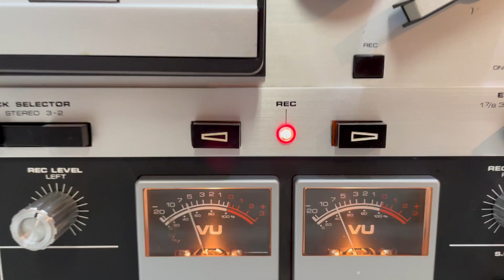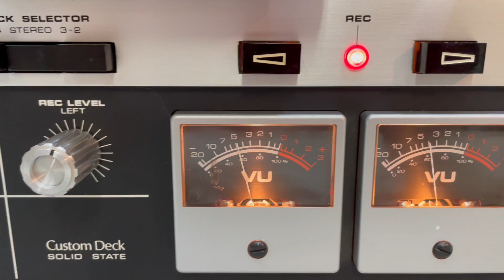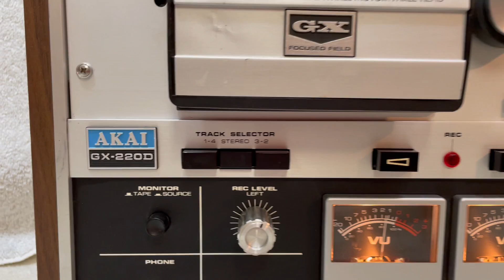AKAI GX 220D # 60902 02200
AKAI GX-220D AUTOMATIC-REVERSE STEREO TAPE DECK REEL TO REEL IN EXCELLENT WORKING AND COSMETIC CONDITION.